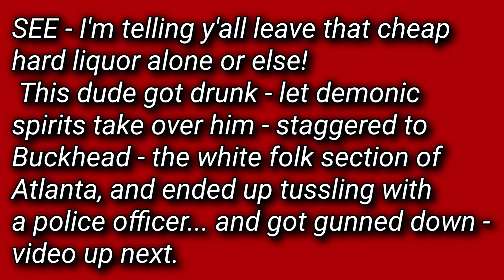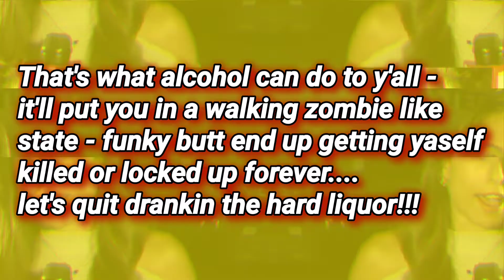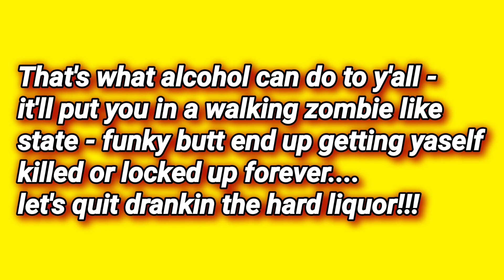walking alcoholic zombie gets gunned down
Their NEGATIVE ENERGY pt. 22 | walking alcoholic zombie gets gunned down

I keep telling y'all - being an alcoholic family member is not what's happening!

Alcohol will end up killing you early - putting you in prison for the rest of your life or having someone killing you... all cause you let that demonic spirit enter you and thought you was tough!

Beware!